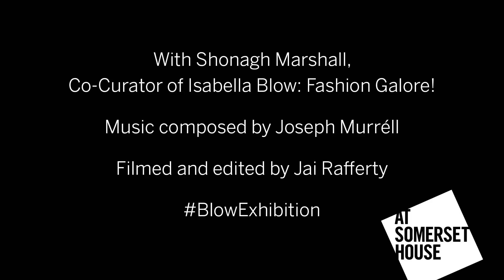Isabella Blow: Fashion Galore! - Finding Alexander McQueen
Co-curator of Isabella Blow: Fashion Galore Shonagh Marshall describes Isabella Blow's eye for talent, and how she would nurture young designers. Her most famous discovery was Alexander McQueen, who she first spotted in 1992 at his MA Graduation. After buying his entire first collection McQueen's designs became a key part in how Isabella Blow completed her 'look'.